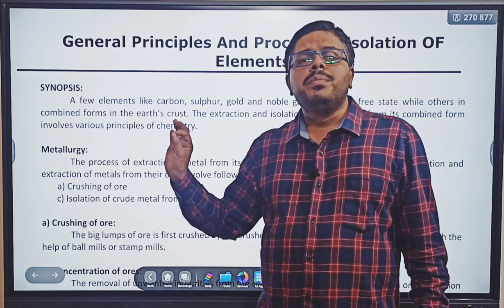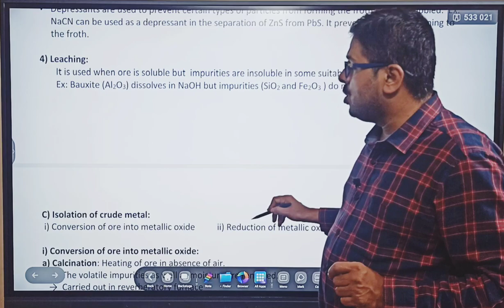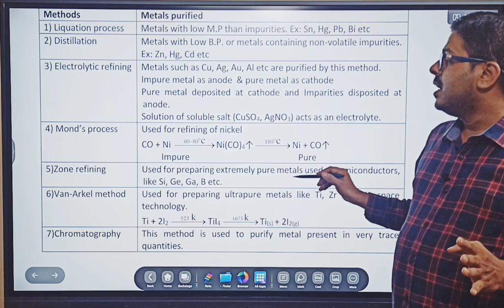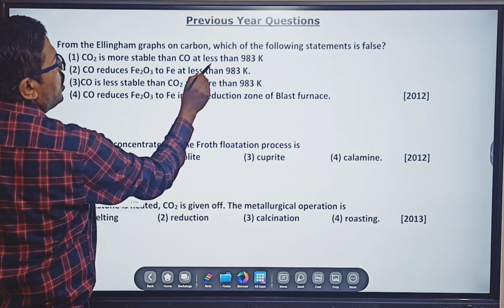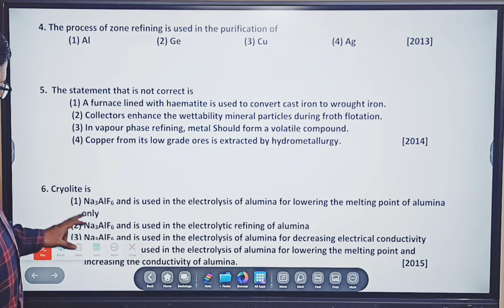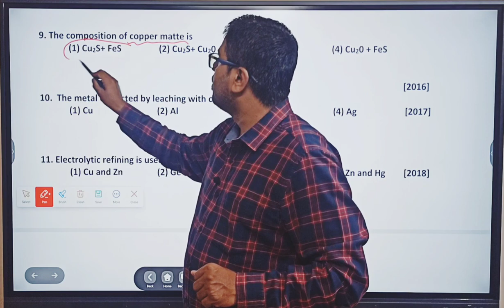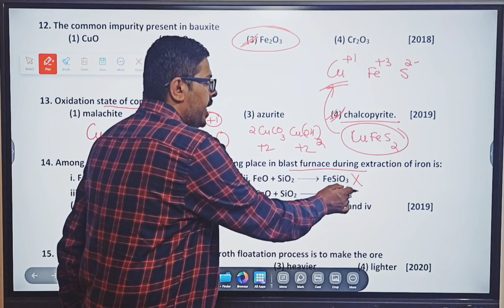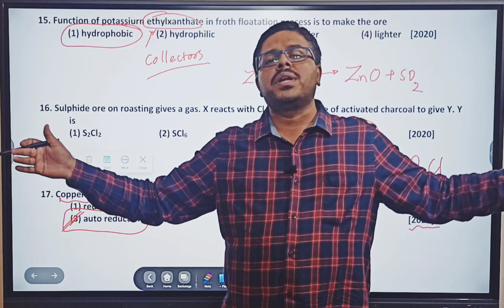GENERAL PRINCIPLES & PROCESS OF ISOLATION OF ELEMENTS - ONE SHOT SYNOPSIS & 2014 TO 2022 KCET PYQs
1. COORDINATION COMPOUNDS L-1  CLASS 12 NEET | CHEMTONICS # 3 | |JEE|CET| SYNOPSIS FOR NEET, JEE AND KCET

3. How to see HYBRIDISATION OF ANY central element. Very important concept for CET, NEET AND JEE EXAMS

5. ALCOHOLS, PHENOLS AND ETHERS I CLASS 12 I II PUC I SUPER 10 SERIES I KCET AND NEET I previous year PAPER SOLVED